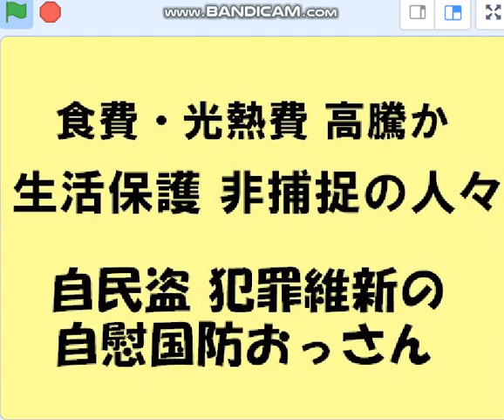【頼まれない宣伝】毛ば部ラジオ 生活弱者を救おう！ 国防おっさん、引っ込め。